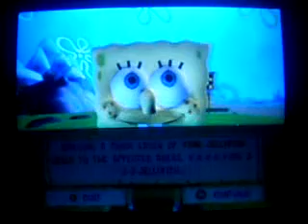Bryan Plays Spongebob Battle for Bikini Bottom #2: The Hunt for Jelly Massaging Cream!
In this vid we start Jellyfish Fields and we will backtrack to that sock in the ocean before the next area.